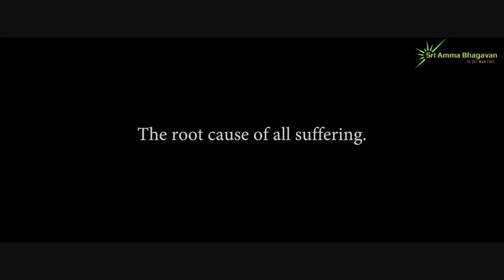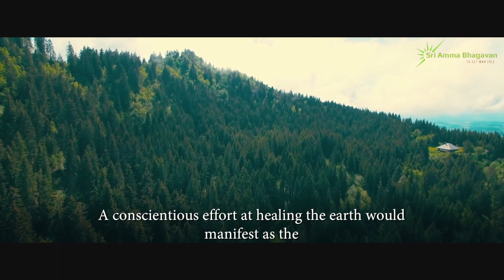Sri Bhagavan-Oneness Consciousness - Sri Amma Bhagavan - B12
Sri Bhagavan：
The root cause of all suffering is the sense of separate existence.

We have a divisive consciousness that perceives things as the me and the not me, the mine and the not mine, as my people and yours, as my nation and yours.

Having divided all things, we feel threatened by the other. Fear in turn breeds war, conflict and further forms of violence.

Are we then beyond redemption?
Are we to remain a bunch of pessimistic philosophers or apathetic onlookers bemoaning our collective doom?
Not necessarily.

We as a race are on the brink of a colossal transition from one of separation to that of Oneness.
We would awaken from darkness to light, from untruth to truth.
We would realize the oneness of all living things.
Though each of us may live different lives, separated from each other in space and time, we are biologically, emotionally and spiritually one.

There is only one body.
What happens to the animals in the seas, happens to us - men and women.
What happens to the forests happens to us.
Since our bodies like the trees are made of the same earth. Are not our bodies moving clay forms endowed with intelligence?

A conscientious effort at healing the earth would manifest as the ultimate healing of our own bodies.

There is only one mind. This is the mind that has flowed through our fore fathers, us and would in turn continue to live through our children and their progeny.

The collective torment or fear suffered by our own brethren in one part of the world would manifest as sleeping or waking nightmares to someone elsewhere in the world. Our pleasures and pains are interminably interlinked.

We are one and cannot continue to live any further in an illusion of separation.

There is only one consciousness.
We live in a holographic universe.

Every individual, awakening into oneness is automatically affecting a few thousand people,  pushing them towards the only safe alternative way of experiencing reality.

Our experience of reality having changed,
we would go on to discovering newer ways of living and loving.
We would create a better planet for the present and the future.
This is our shared destiny.